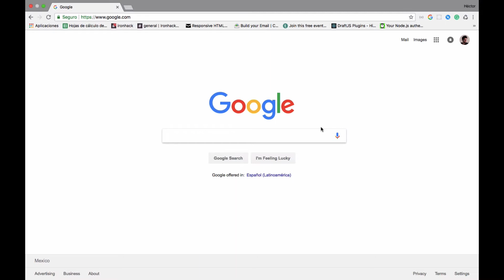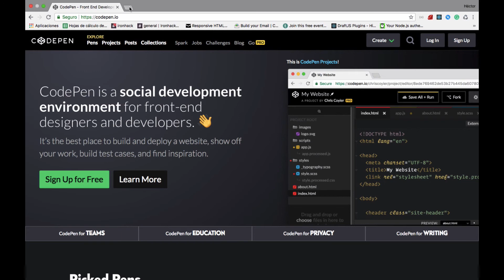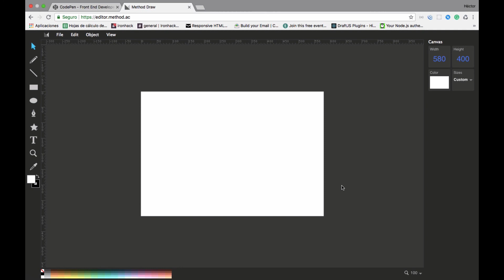Curso de Animaciones CSS | por Héctor BlisS 3/25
Curso Gratuito por Héctor BlisS sobre freeSoftware y animaciones.